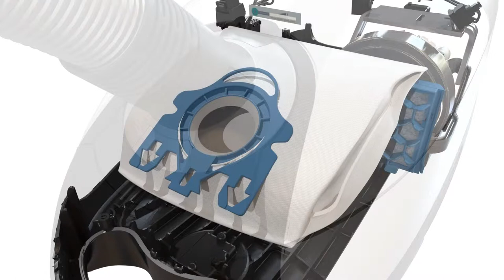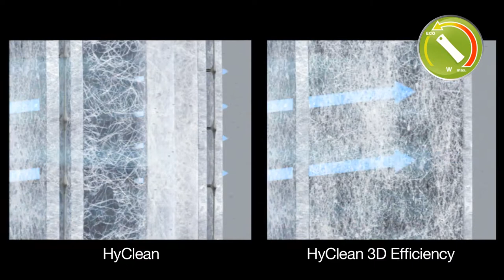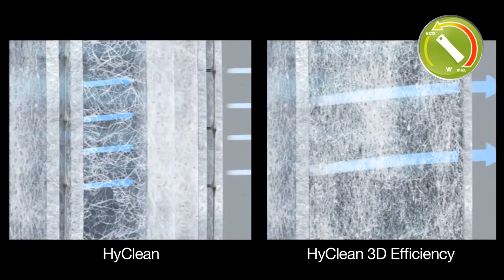Miele-stofcassette met HyClean 3D Efficiency | De Schouw Witgoed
De stofzuigerzakken van Miele van de G/N serie die uitgevoerd zijn in het nieuwste HyClean systeem voor optimale reiniging en de minste uitstoot van stof.

De G/N stofzuigerzakken worden geleverd per 4 in een doos tezamen met de Active Air Clean filter en motorfilter.